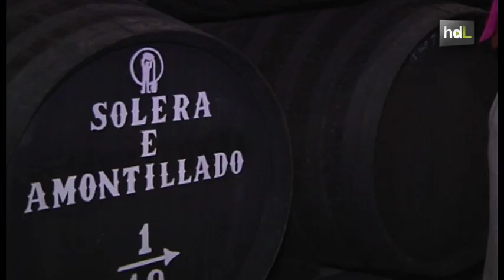HDL Obras de Goya, Velázquez y El Greco maridan con algunos de los vinos más añejos de Jerez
La familia Rivero fundó las Bodegas Tradición en 1998 con la intención de recuperar las técnicas de producción tradicional de los caldos de Jerez. Especializada en la producción de vinos de gama alta, en esta empresa todo el proceso se realiza con mimo y de forma artesanal, incluso el etiquetado. Con el objetivo de difundir la centenaria cultura de esta Denominación de Origen, Tradición organiza visitas guiadas para turistas. Visitantes de todo el mundo disfrutan en sus instalaciones también de una de las colecciones pictóricas privadas más importantes de España, con obras del Greco, Goya y Velázquez, entre otros.